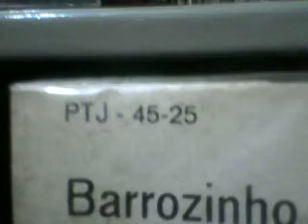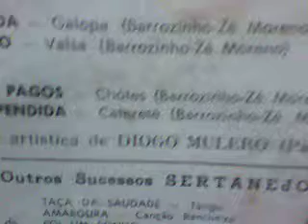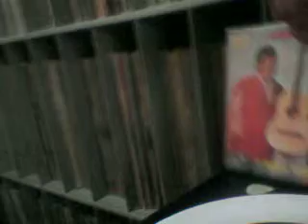barrosinho e ze moreno munher arrependida 1950 a 1960 o ano rarisino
compacto com capa dura  45 rotaçoes  empretei do japao sekudid mais logo vai para meu arkivo  dj cygarrao